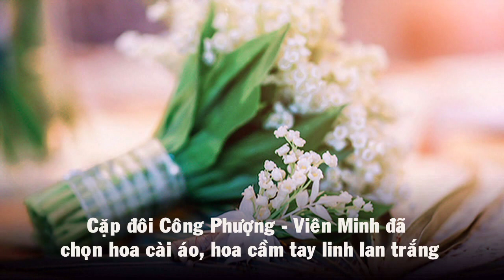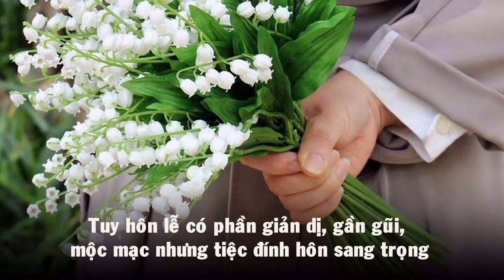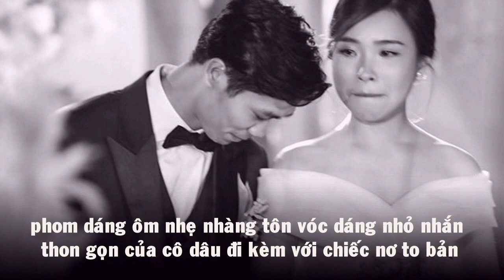Bóc giá vòng tay, nhẫn cưới, hoa cưới và váy cưới của vợ Công Phượng